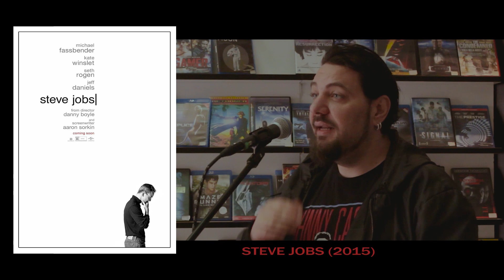Le monografie di Frusciante: Danny Boyle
▼▼CONTINUA SOTTO▼▼

Per pagare le bollette gestisce un videonoleggio dal nome significativo: Videodrome.

Lista dei film citati:
Piccoli omicidi tra amici
Una viva esagerata
The Beach
28 giorni dopo
The millionaire
127 ore
In trance
Steve Jobs